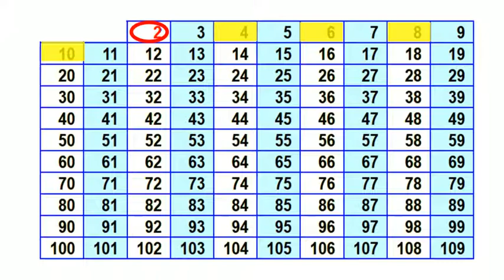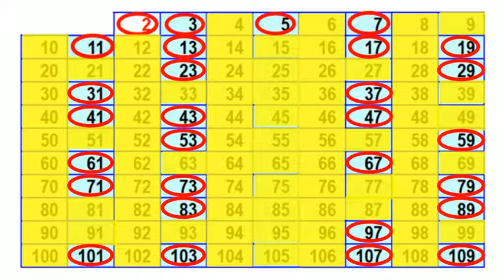20201130 correctionCribleEratosthene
20201130 correctionCribleEratosthene